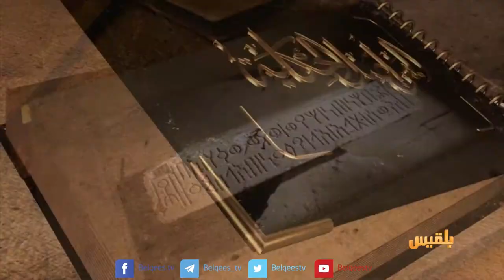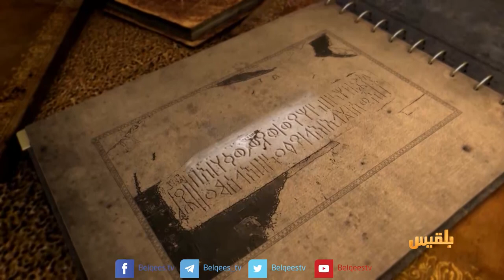اليمن أصل الحكاية | الحكم الاتحادي في اليمن 2 | تقديم: محمد المقبلي